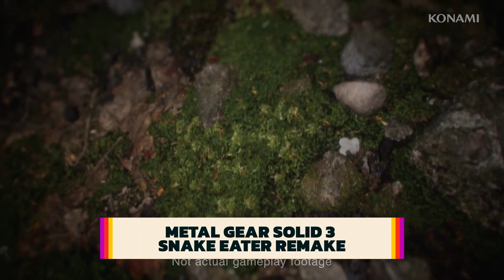K L P DOUBLETAKE-"Playstation Showcase 2023 Reactions"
K L P DOUBLETAKE-"Playstation Showcase 2023 Reactions" The PlayStation Showcase will run for more than an hour, beginning at 1 PM PT / 4 PM ET on May 24, and it will be available to watch on the official PlayStation Twitch and YouTube channels.Sony’s latest PlayStation Showcase just wrapped up. The hour-long event revealed news about games for PS5 and PSVR 2, as well as surprise hardware accessories like the Project Q Remote Play handheld that can stream games from your PS5 and a new pair of PlayStation earbuds. Both of those are set to be released later this year, although hardware specs and pricing details have not been revealed.

Gaming highlights included a preview of Spider-Man 2 with Peter Parker in his symbiote suit, plus confirmation of a Metal Gear Solid 3 remake in the works. We also saw a new trailer for Final Fantasy XVI, and Bungie is reviving its pre-Halo Marathon title for a new “sci-fi PvP extraction shooter.”  LIVE from the Swanky Studios. A K.L.P Entertainment Broadcast station-News Station-over 43 International Countries.